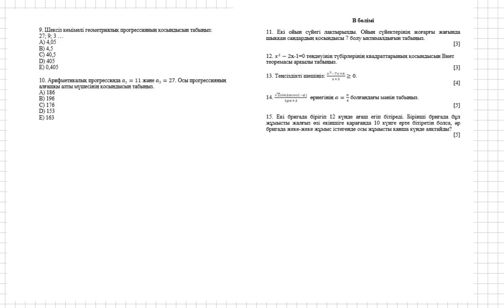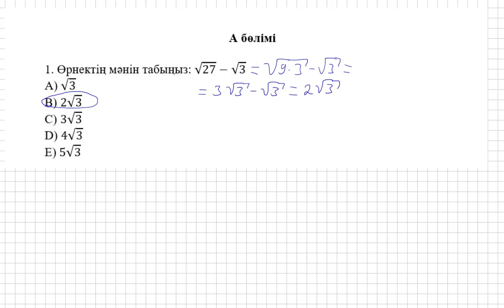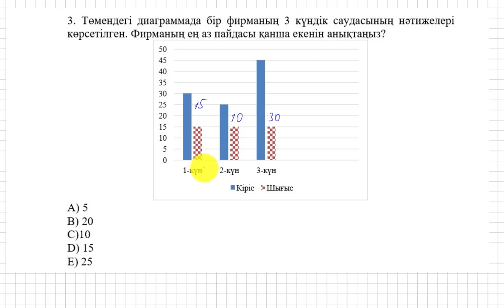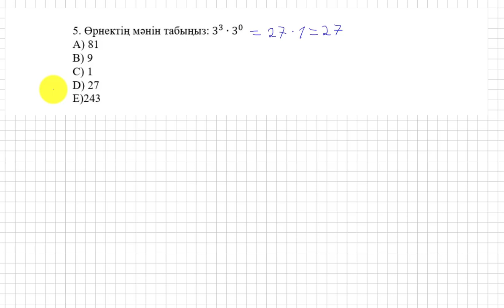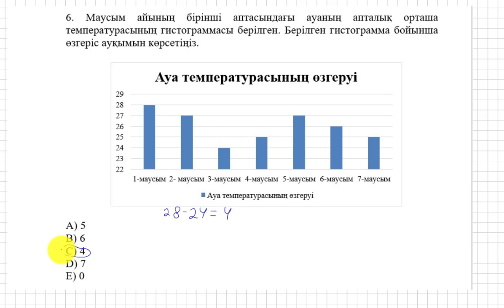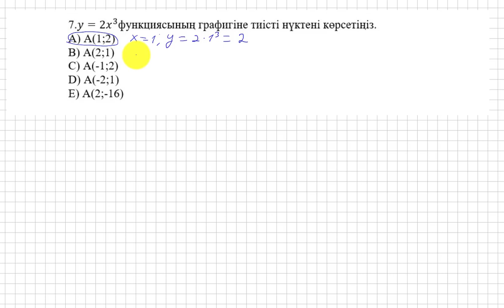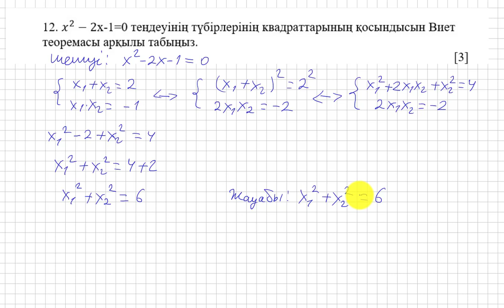9 сынып. Алгебра. Емтихан есептері. Қорытынды аттестаттау есептерін талдау.2 нұсқа.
-- Телеграмм канал -- Төмендегі сілтемеге (ссылка) кіріп, плейлисттің ішінен 9 сынып Емтихан есептерінің басқада шығарылу жолдарын көрсеңіздер болады.
Қолдау көрсеткендеріңізге Рақмет!!! Деніміз сау, білімді, қабілетті, бай қуатты болайық!!!